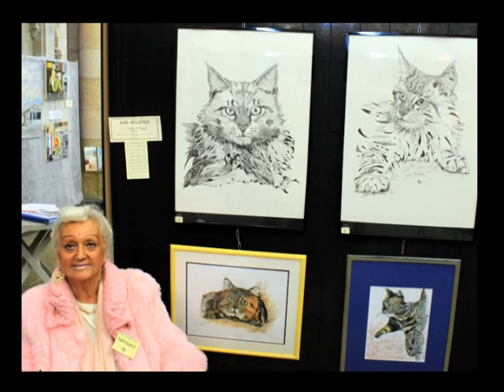Art et collection Pontivy, Exposition 2015, Saint Joseph, Pontivy, Manfred La-fontaine ,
Art et collection Pontivy, Exposition 2015, art et collection, Saint Joseph, Pontivy,